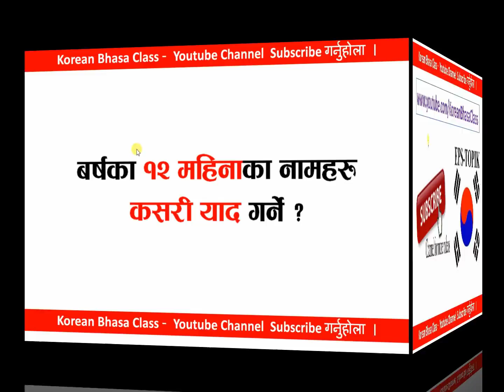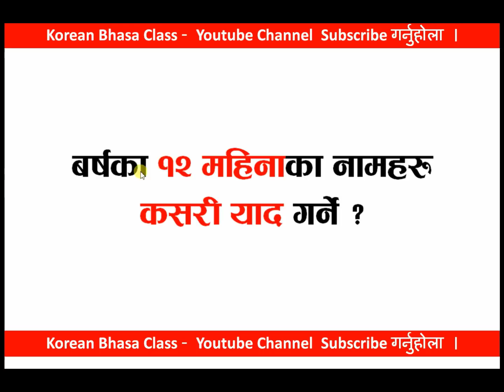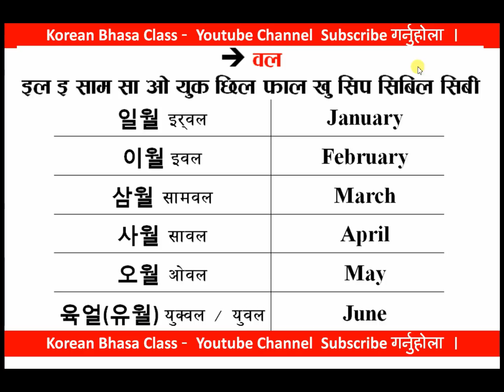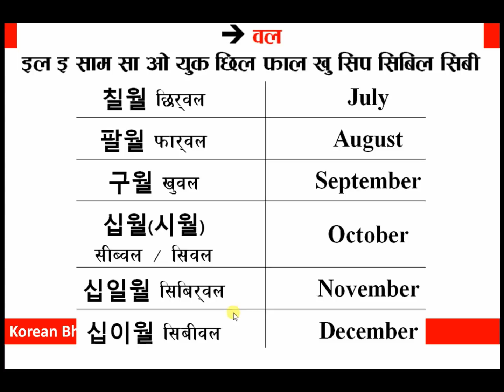१२ महिनाका नाम || 12 Months of the Year || Study Tips || Korean Language in Nepali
१२ महिनाका नाम याद गर्ने तरिका || Study Tips || Korean Language in Nepali